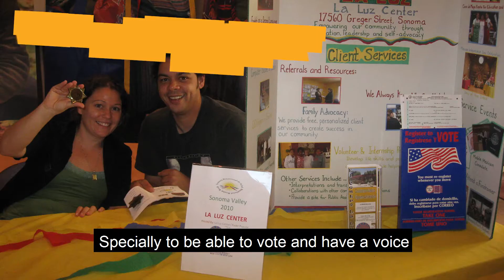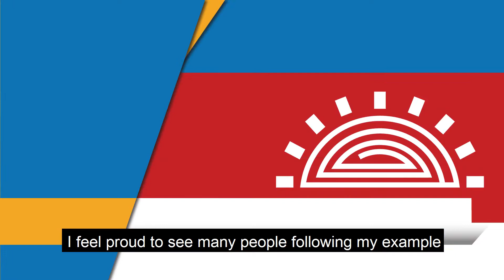Ligia Booker_Co-founders